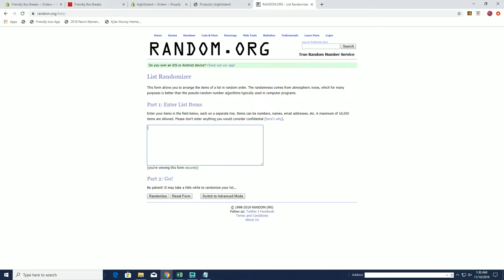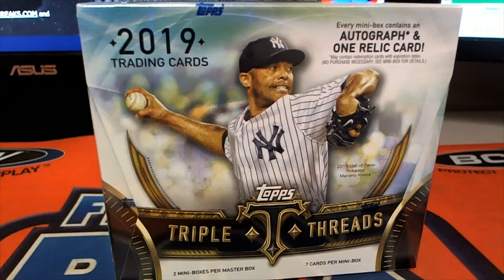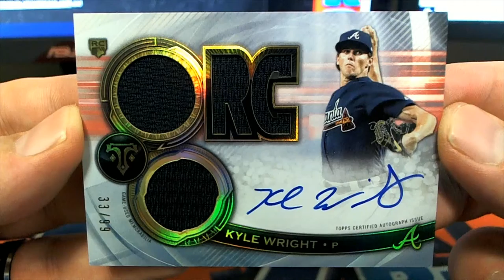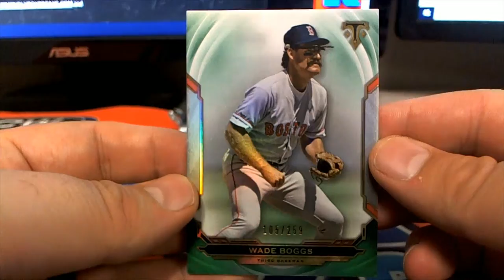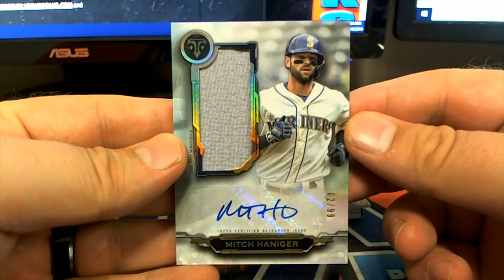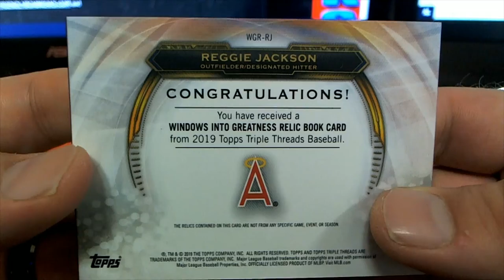2019 Topps Triple Threads Baseball Hobby Box ID 19TOPTRIPBBPYT521